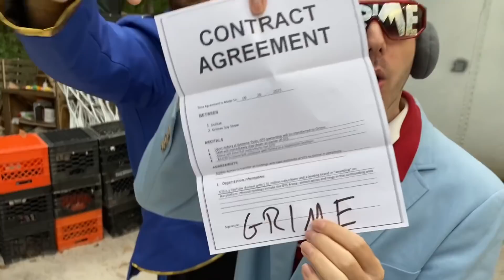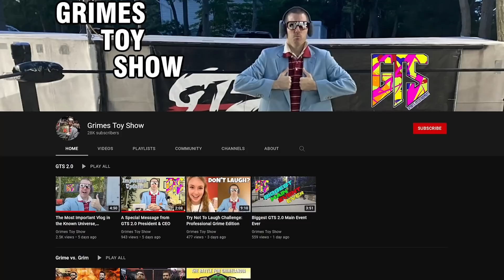MY GIRLFRIEND VS GRIME?? Bonifer and Jay Evans RETURNING Changes Everything!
GTS wrestling YouTube championship backyard wrestling main event parody of wwe survivor series 2021 Instagram and Facebook are￼ down Because of a whistleblower￼ with a big heel turn nobody saw coming